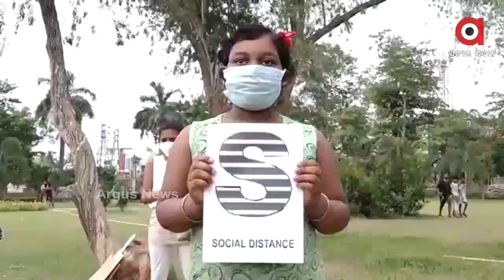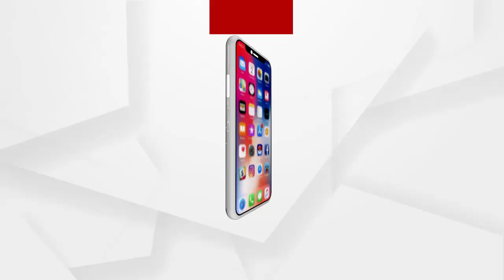ପିଲାଙ୍କୁ ନେଇ କୋରୋନା ସଚେତନତା କରାଉଛନ୍ତି ମିସି କ୍ୟୁନି ପଣ୍ଡା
ମୁହଁରେ ମାସ୍କ...
ଆଉ ମାନୁଛନ୍ତି ସାମାଜିକ ଦୂରତା...
କୁନି କୁନି ପିଲାଙ୍କୁ ନେଇ କୋରୋନା ସଚେତନତା କରାଉଛନ୍ତି ଜଣେ10ଶ୍ରେଣୀ ଝିଅ...ନାଁ ତାଙ୍କର ମିସି କ୍ୟୁନି ପଣ୍ଡା...